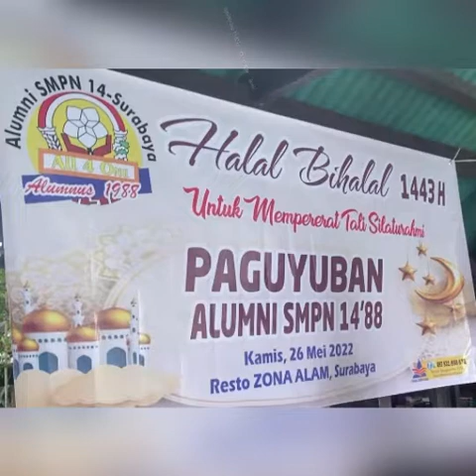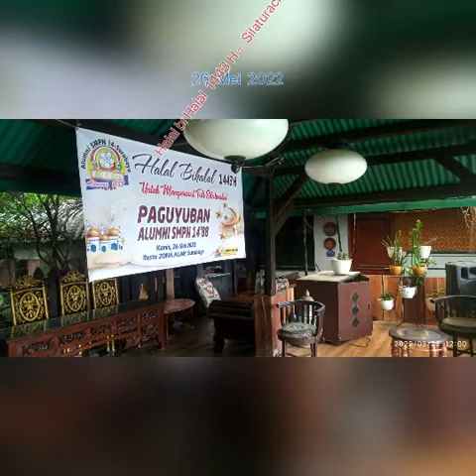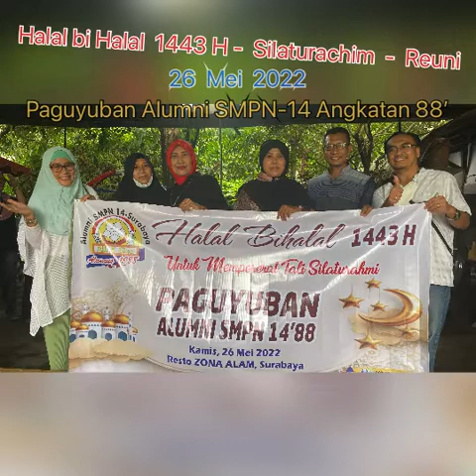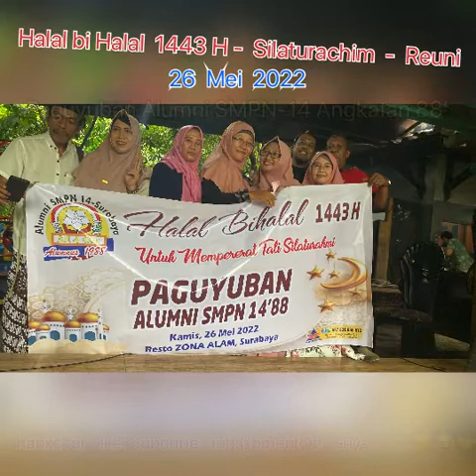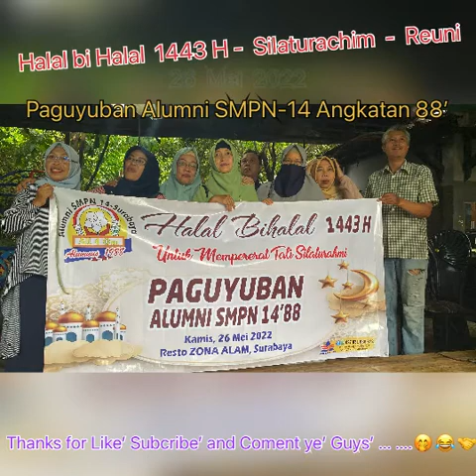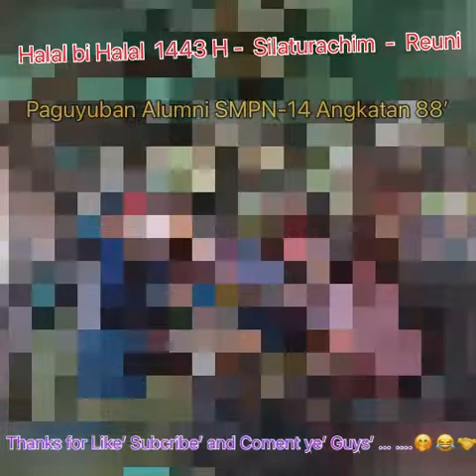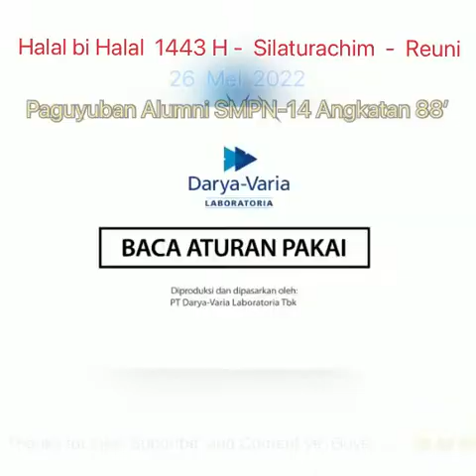Halal bi Halal 1443 H - Silaturachim - Reuni 2022 - ALUMNUS SMPN-14 Surabaya - Angkatan 88’ (Album)